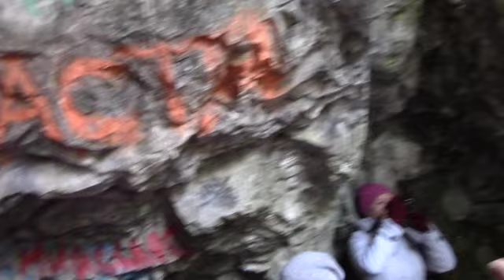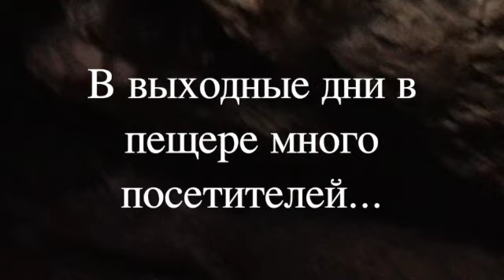Тайны Сугомакской пещеры.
Гора Сугомак находится в окрестностях Южно-Уральского города Кыштым. На вершине горы находятся Чёртовы ворота - скала похожая на орла с распростертыми крыльями. В середине скалы - ровное круглое отверстие диаметром около 2 метров. У основания горы расположена одна из самых таинственных пещер Урала…
Сугомакская пещера единственная пещера на Урале, образованная в мраморной породе. Длина пищеры 123 метра и состоит она из трёх гротов.
Первый грот - входной, уходит под небольшим углом вниз. Зимой здесь всегда минусовая температура и образуются красивые ледяные сталагмиты.
Дальше начинаются чудеса и загадки..
Первый зал, как мы уже сказали, холодный и полностью состоит из мрамора.
Во второй зал ведёт узкий лаз. Он полностью состоит из гранита. Причём в природе мрамор и гранит в одном месте не встречаются. У них разные условия образования и химический состав.
Стены этого зала испещрены древними письменами, которые напоминают арабскую вязь. Это  так называемый письменный гранит или как его ещё называют еврейский камнь.
Между залами существенная разница температур: во втором зале всегда плюсовая температура, в первом зале всегда очень холодно.
В третий зал ведёт узкий 8- метровый колодец, на дне которого находится замерзшая вода.
Судя по всему, у пещеры есть продолжение вглубь…